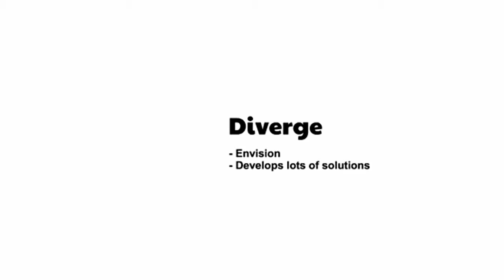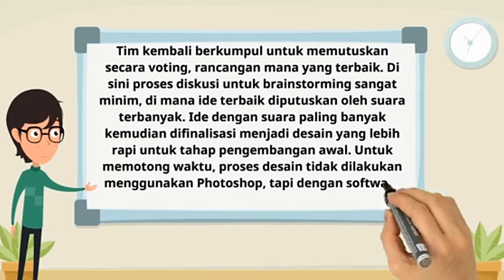Design Sprint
Dibuat oleh    Hamid & Inggried

Information System Laboratory
Bina Nusantara University